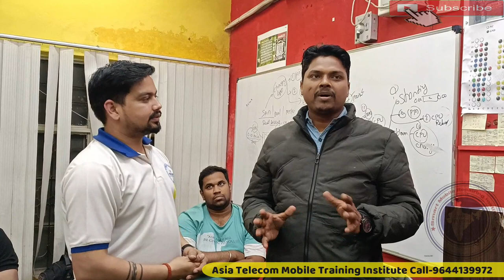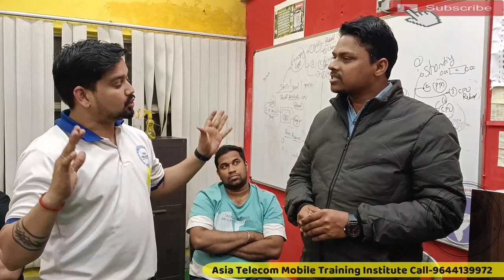Mobile Software Class In Hindi | Mobile Software Class Review Asia Telecom Students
Mobile Software Class Review Asia Telecom Students
Mobile Software Class In Hindi

AsiaTelecom
Software_Training
Emmc/EMCP/UFS_Training
Hardware_Chip_Level_Training

➡ Specialty
• 12 Hour Full Day Practical Classes

• 8AM -11AM Particle Class Hand-skill
12PM to 5PM Theory Class
5:30PM to 8PM Particle Class - Tracing Fault finding

📲 Book
➡Advance Mobile Flashing Software Book buy Link (Hindi/English)